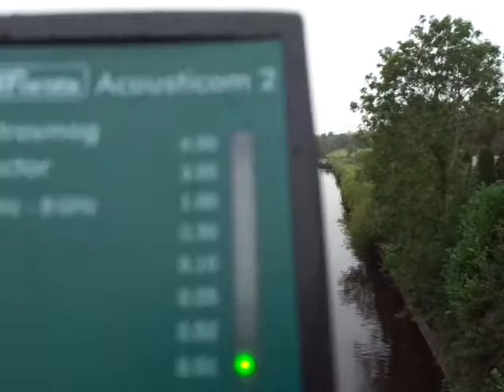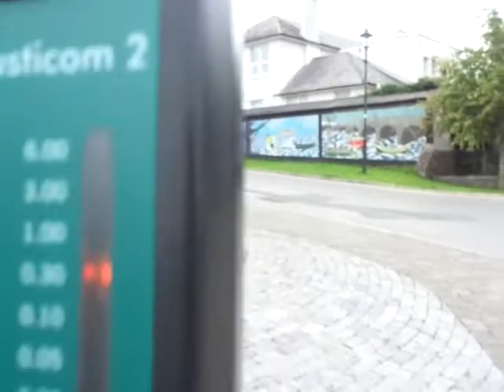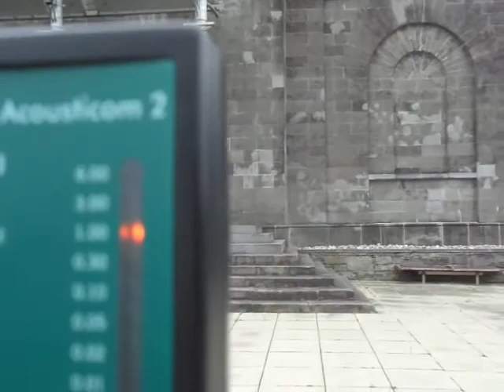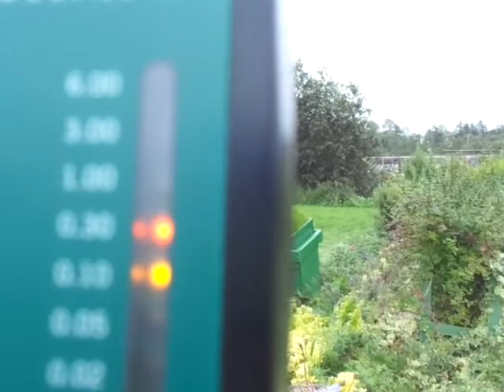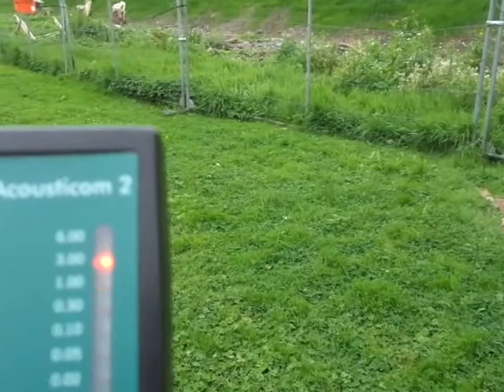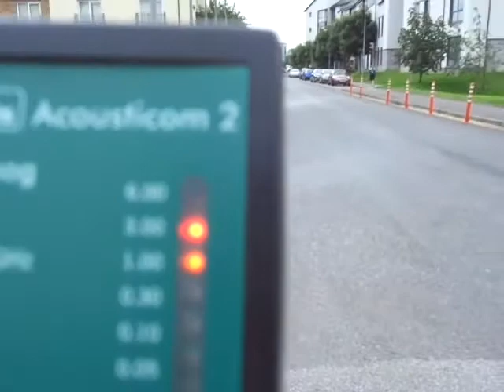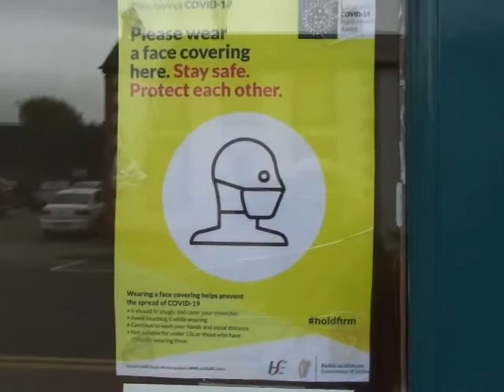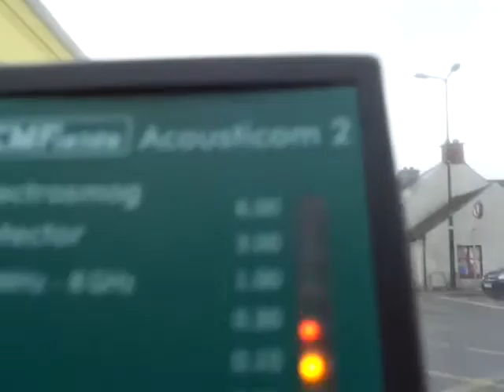Carrick on Shannon - Unwired 2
emf carrickonshannon August 2020 Inspired by the work and knowledge of Barrie Trower, Joan goes on a recce of Carrick on Shannon again, this time with an EMF meter to record the reality and the evidence.

Recorded on a Digital Camera with NO 'WiFi/bluetooth' aka microwave radiation capabilities. Edited and Published from a Wired Broadband Connection.

Really Important Lecture by Barrie Trower - watch in full -
Ireland is mentioned at 50 min mark.
Barrie Trower's Paper on the bees and microwave radiation.

Quote "Sociopaths' wet dream" was coined by Ian R Crane, and I concur.

Barrie Trower's paper on the Bees and Microwave Radiation. A presentation Barrie gave at the Glastonbury Symposium 24th July 2010. PDF link - Barrie Trower's Paper on the bees and microwave radiation.
Barrie Trower - Wi-Fi – A Thalidomide in the Making. Who Cares?